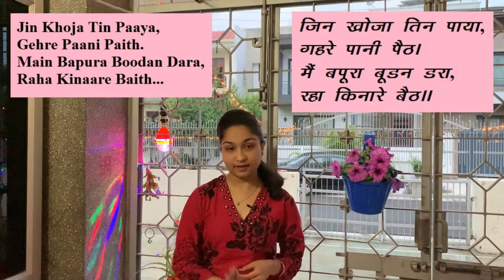Kabir Ke Dohe #27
Jin Khoja Tin Paaya, Gehre Paani Paith..
Main Bapura Boodan Dara, Raha Kinaare Baith.